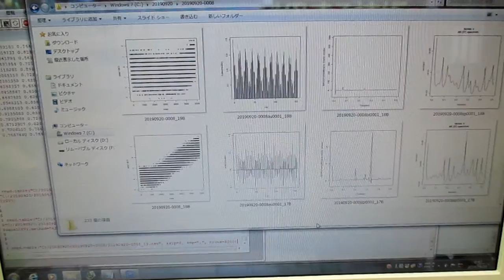超音波技術（多変量自己回帰モデルによるフィードバック解析） ultrasonic-labo